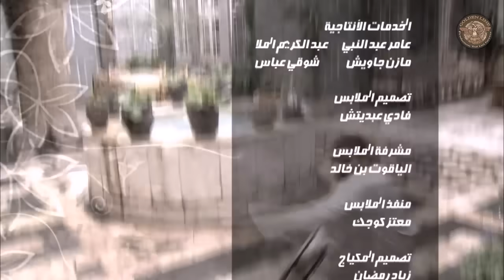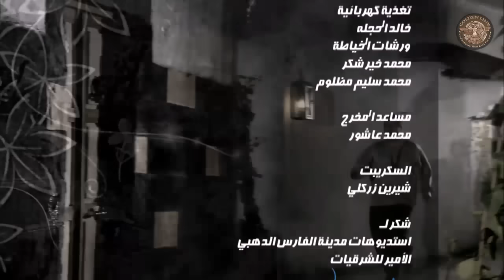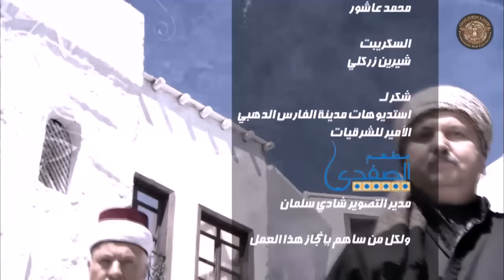مسلسل طاحون الشر 2 ـ الحلقة 18 الثامنة عشر كاملة HD | Tahoun Al Shar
تدور الأحداث الجزء الثاني في حارة "الكبادة" التي تعرّضت لأبشع صور دمار حيث انهالت عليها المشاكل من كل جانب وكثر القتل والصدامات بفعل تراكمات كثيرة فاحتدمت الصراعات، منها على السلطة والمال ومنها الثأر ومنها الحب .

Tahoun Al Shar 2

بطولة:
بسام كوسا
صباح الجزائري
سلمى المصري
ميلاد يوسف

ﺇﺧﺮاﺝ
ناجي طعمي

ﺗﺄﻟﻴﻒ
مروان قاووق